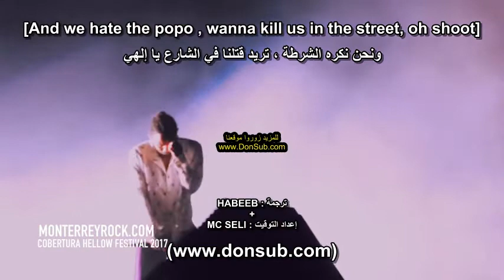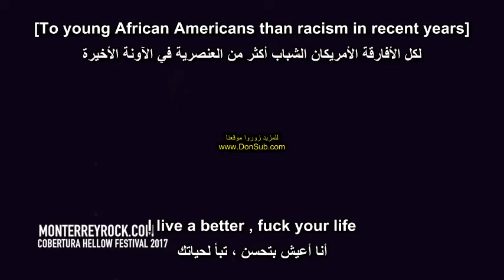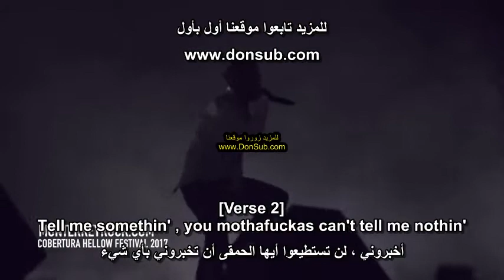Kendrick Lamar - DNA. ‬‏ (مترجم عربي) Live1 [donsub.com]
شاهد في الأسفل [رابط فيديو كليب الأصلي] مترجم مع الشرح في موقعنا
‪Kendrick Lamar - DNA. (مترجم عربي)